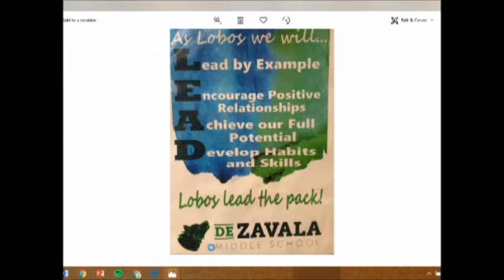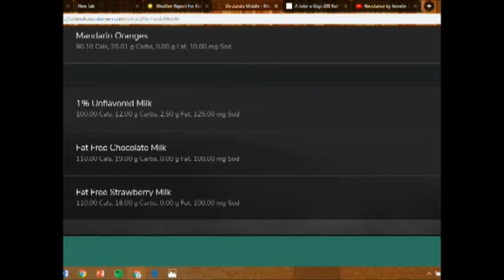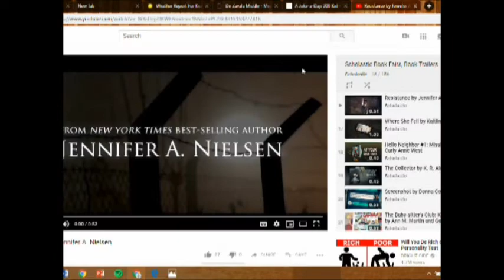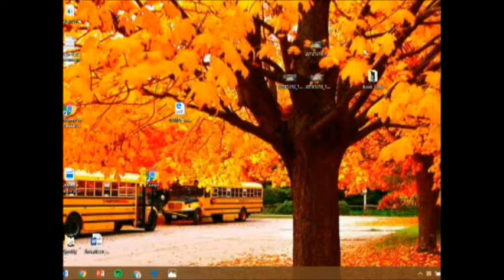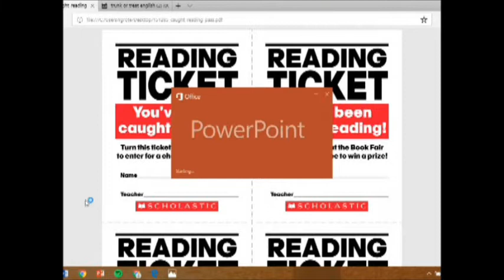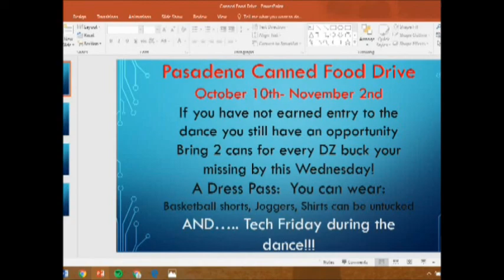10 24 18